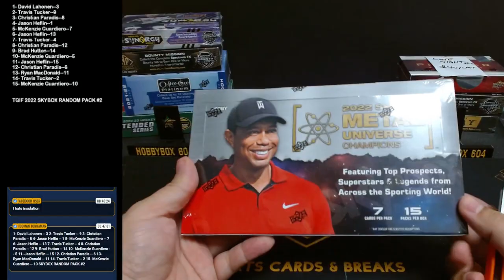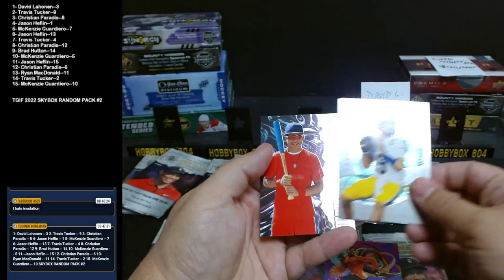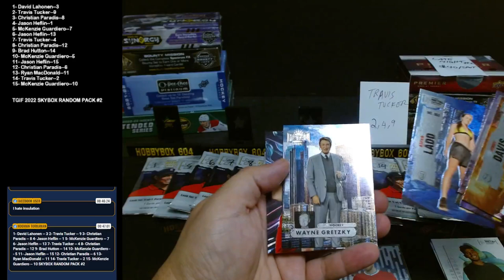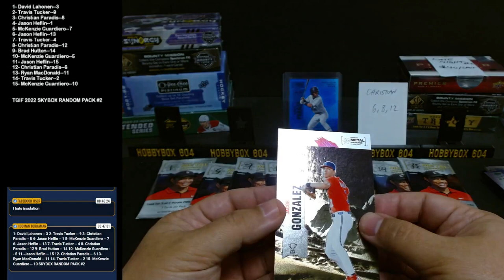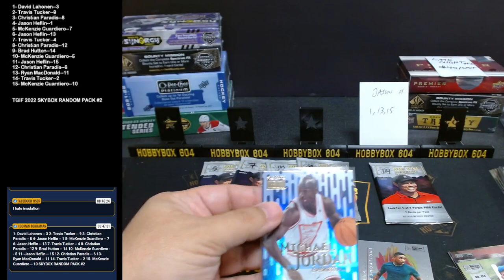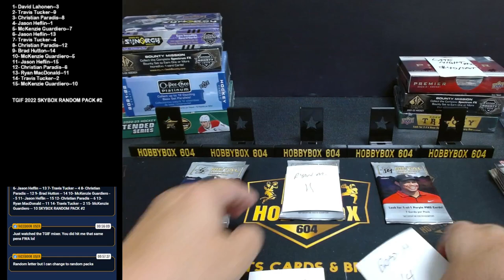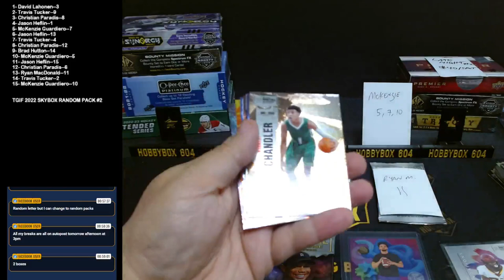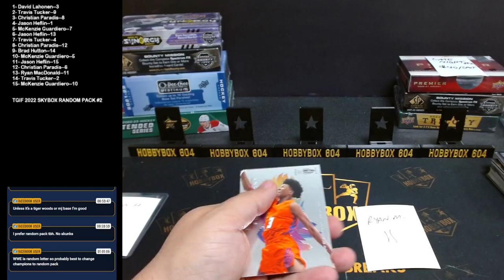TGIF 2022 UPPER DECK SKYBOX METAL UNIVERSE CHAMPIONS RANDOM PACK #2